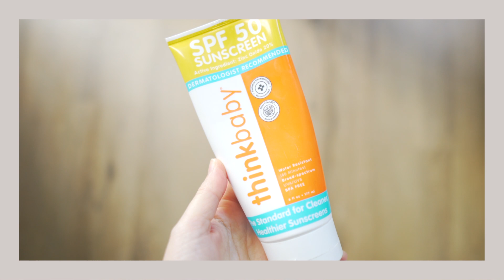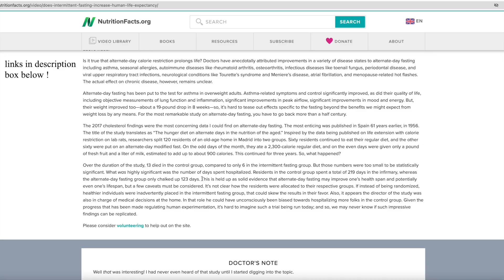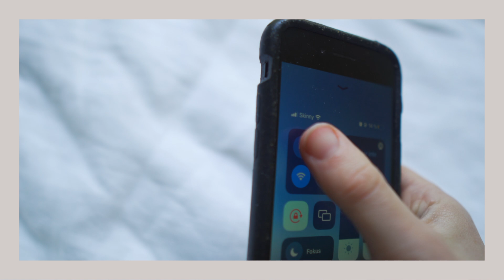DAILY HABITS for LONGEVITY │ how to live longer and healthier 🌱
Do you want to live longer and feel better? Despite my crippling fear of death (or maybe because of it), I spend a fair amount of my time researching longvity. By this point I have quite a few daily habits in my routine to live longer and healthier.

Today I cover movement, diet, exercises and food for living longer, happier, healthier - and looking younger!

At 28 years old I feel better than I have in my entire life. I have no health issues and these habits have made such a big impact on my life!

00:00 Intro
00:22 Squatting
00:52 Turmeric & black pepper
01:49 Removing toxins
02:15 Microbiome and gut health
02:40 Tips for a healthy gut flora
03:16 No more makeup
03:52 Movement and fascia
04:14 Having a unhealthy mindset
04:33 Breathing exercises for longevity
05:23 Diet for longevity
05:57 Things I don't eat for longevity
06:09 Fasting
06:52 Rant about sleep
07:46 Outro
08:09 My new project !

longevity diet, longevity exercises, longevity food, how to live longer and healthier